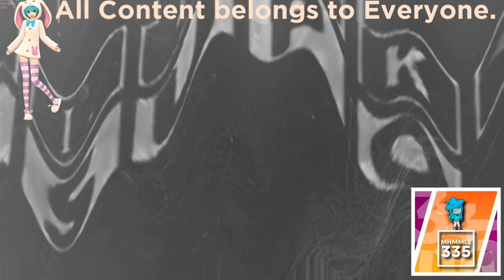(REQUESTED) Klasky Csupo Effects 29 in Crying Squared